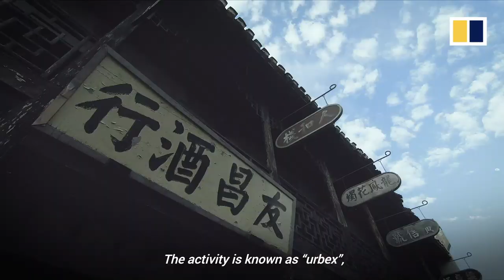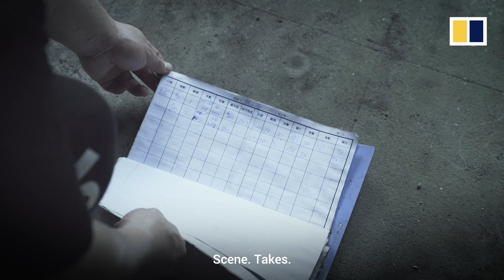Exploring an abandoned movie studio in Shanghai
Urban exploration, also known as “urbex”, has attracted enthusiasts across the world, and China is no exception. Mickey Tang is among China’s many urban explorers who explore abandoned man-made structures. One of his recent explorations focused on an abandoned film studio on the outskirts of Shanghai.